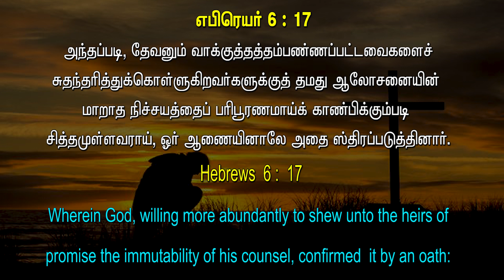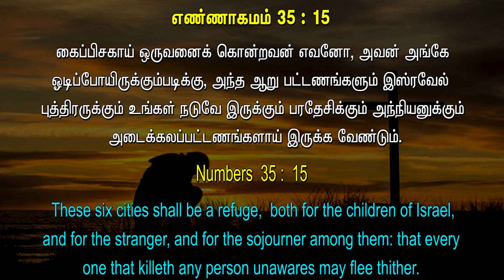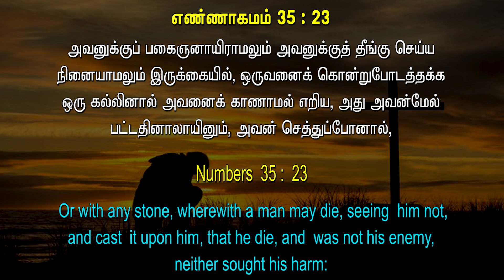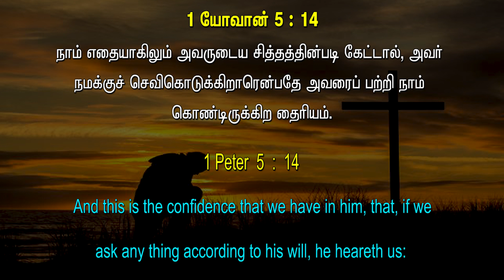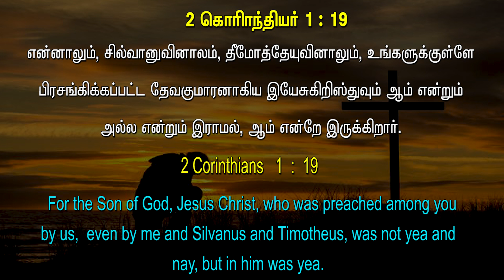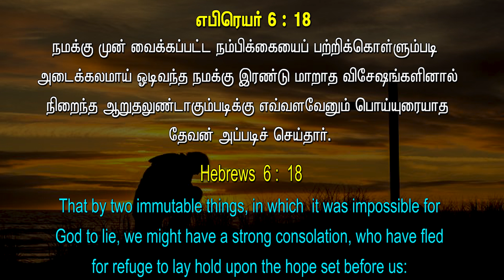|| HEBREWS ||எபிரெயர் 16